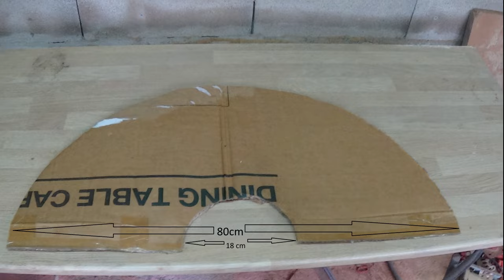Fabrication piège à frelons asiatiques, rapide et pas chère. Façon Fred Soulat.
tuto fabrication de la fameuse nasse à Frelons asiatiques façon @fredsoulat1556. Un grand merci à lui pour toutes ses vidéos bien utiles pour la lutte contre le FA. Lien pour le grillage KARAT Grillage métallique -...